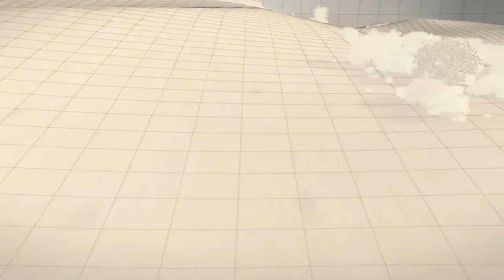CGI VFX Breakdowns : "Before | After comparison: FANTA" by Alex & Steffen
Check out this insightful CGI VFX Breakdowns by the talented team Alex & Steffen, showing the side-by-side comparison of the actual footage shot on location for "FANTA - official sponsor of fantasy" spot, and what the final results are once they passed through post-production.

Client: Coca Cola Company Germany
Agency: Jung von Matt/Neue Elbe
JvM Managing Director: Tobias Grimm
Production: Tempomedia, Hamburg
Postproduction: Unexpected GmbH
Supervisor/Lead: Alex & Steffen
3D Artists: Jörg Häberle, Alexander Kiesl, Sebastian Badea, Stefan Kleindienst, Harun Celebi, Tobias Körner, Korbinian Kuhn, Florian Eichin, Marcel Kühn
2D Artists: Claus Rudolph, Steffen Hacker, Johannes Wünsch, Michael Wünsch
Colorist: Peter Hacker
Director of Photography: Simon Coull
Music & Sounddesign: Schnack Music Manufacture

About Alex & Steffen
"We are a German directing duo, specialized in visual effects-intense commercials which we do not only direct but also lead their post-production as visual effect supervisors. By that we can make sure our vision is created exactly as we had in mind and that the spots can reach the quality we committed to. Combining life action shots with computer generated digital effects is our main focus and has been our passion ever since in terms of film-making"

After we won the Young directorÂ´s Award in Cannes in 2005 weÂ´ve worked with numerous national and international agencies for various clients. In 2006 we have been selected for the "Saatchi&Saatchi New Director´s Showcase".